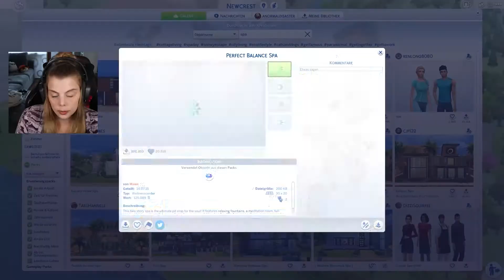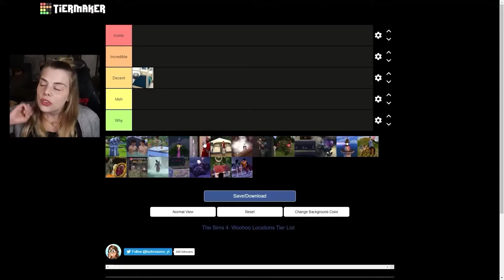Das große Umstyling. Sunny wird älter! - 100 Baby Challenge in Sims 4 - Teil 16 | anormaldisaster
Sie werden so schnell erwachsen...

(Englisch)
Mein TikTok-Video, was die wichtigsten Regeln auf Deutsch zusammenfasst, findet ihr

Kurze Info: Habe den MC Command Center Mod installiert, weil es meine TikTok-Videos erleichtert, nutze aber keine Cheats in der 100 Baby Challenge. :)

Jeden Samstag ein neues 100 Baby Challenge-Video! :O

Meine Ausstattung:

PO5-615s
Intel Core i7 der 10. Generation
16 GB Arbeitsspeicher
NVIDIA GeForce RTX 2060 Super
250GB HDD, 1TB SSD

- 3x Predator XB3 Monitore
24.5 Zoll
FHD mit IPS
144 Hz
0.9 ms

Videoschnitt:
Thumbnail-Erstellung: Canva